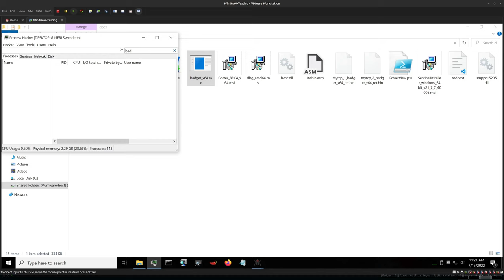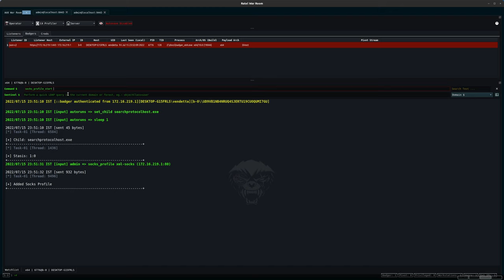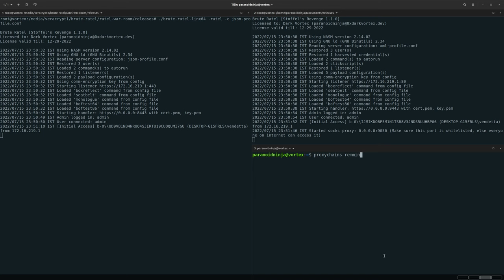Burnable Socks Controller with Brute Ratel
This video provides a quick demonstration of using a Burnable Socks Controller with Brute Ratel C4.